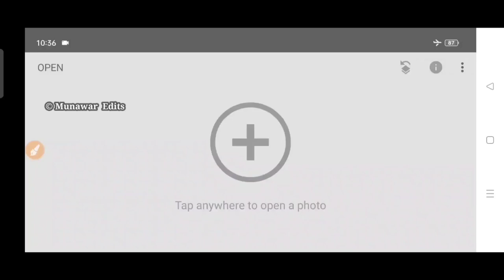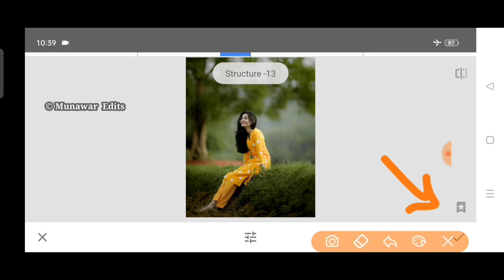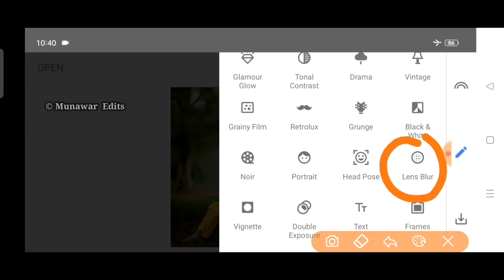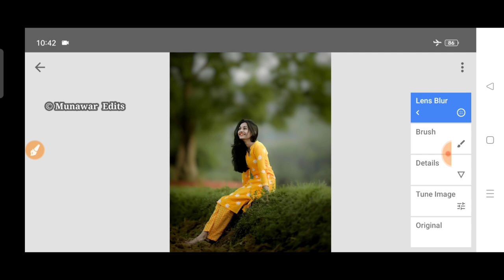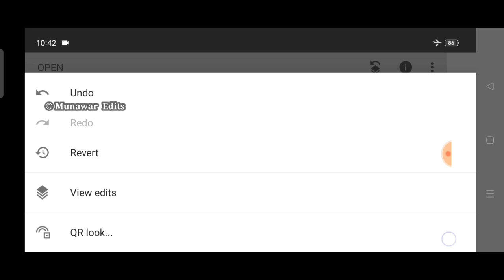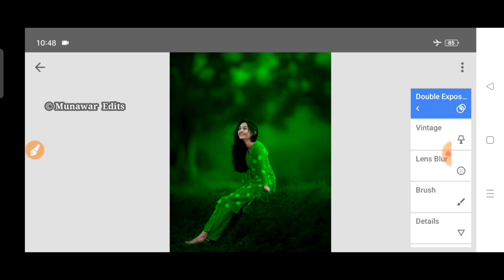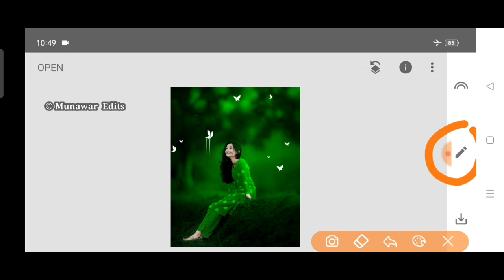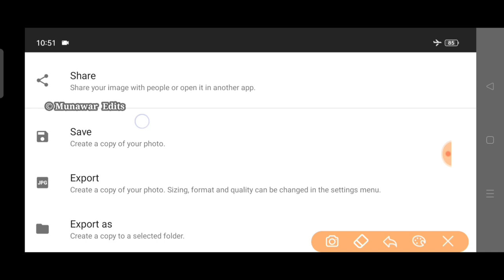Snapseed Realistic Background Colour Change Tricks | Snapseed Face Smooth Photo Editing Tutorial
1:- Snapseed Photo Editing Tricks

2:- New Snapseed Background Editing Tutorial

3:- Snapseed Change Background Colour Trick

4:- Snapseed Blue And Green Photo Editing Tricks

5:- New Photo Editing 2022 In Snapseed

How To Download This Background Colour.